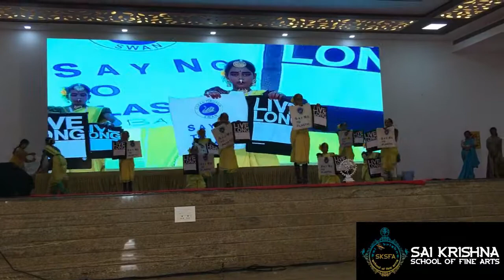Woman's Day Celebration 2017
A strong thought process conveyed through Bharatanatyam... Avoid Plastics .. Save the EARTH. in collaboration with SWAN (Sripuram Women's Active Network)